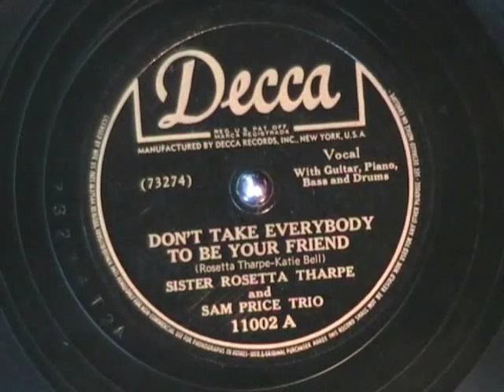DON'T TAKE EVERYBODY TO BE YOUR FRIEND by Sister Rosetta Tharp 1946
DON'T TAKE EVERYBODY TO BE YOUR FRIEND by Sister Rosetta Tharp accompanied by the Sam Price Trio, recorded in 1946 and here released on the short lived DECCA 'race' 11000 series. Only 5 releases were issued in this series, numbers 11000 to 11004, then in 1948, DECCA reassigned the 11000 numbers to reissues of "Collectors Classics" and "Curtain Call" series. These had a red label and sold at a premium price. So, there are 2 each different DECCA issues with the catalog numbers 11000 thru 11004, the black label 'race' series and the red label reissues. What were they thinking??